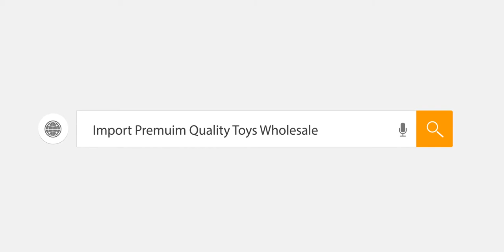Toy Rc hobby 2.4Ghz 4WD Radio Control Car Amphibious Driving On Land And Water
Premium Quality Toys Wholesale From China

We help oversea buyers to visit China's toys market/ Sample showroom/ factory. We guide, provide translation service, order record and then one stop following an order like down pay payment, arrange QC, and then arrange a full container ship out.